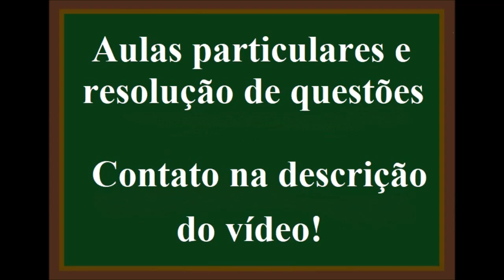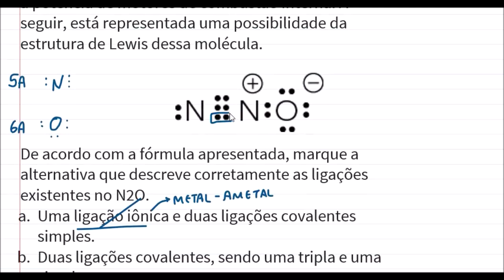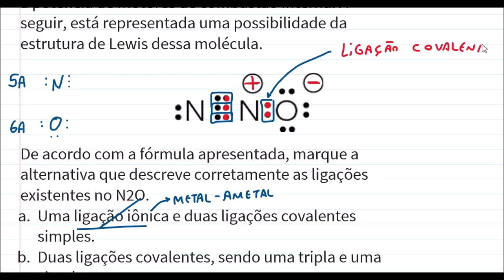De acordo com a fórmula, marque a alternativa que descreve as ligações existentes no N2O.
(UFJF) O óxido nitroso (N2O(g)), também conhecido como gás hilariante, foi o primeiro anestésico utilizado em cirurgias. Hoje, também pode ser utilizado na indústria automobilística para aumentar a potência de motores de combustão interna. A seguir, está representada uma possibilidade da estrutura de Lewis dessa molécula.

De acordo com a fórmula apresentada, marque a alternativa que descreve corretamente as ligações existentes no N2O.
 a. Uma ligação iônica e duas ligações covalentes simples.
 b. Duas ligações covalentes, sendo uma tripla e uma simples.
 c. Duas ligações covalentes simples.
 d. Duas ligações iônicas.
 e. Duas ligações covalentes, sendo uma dupla e uma simples.